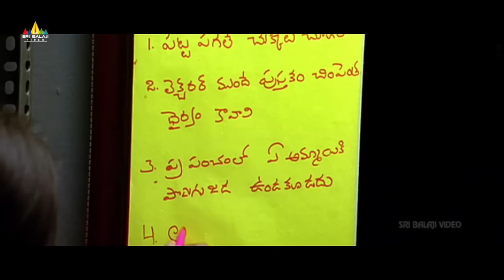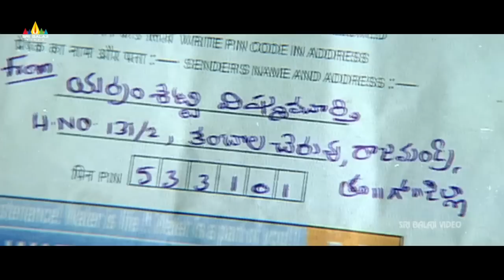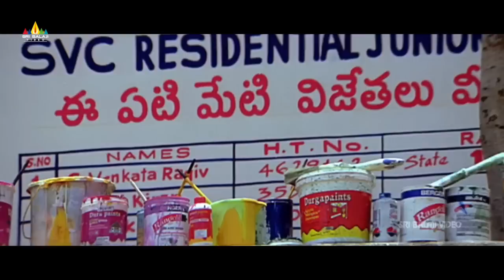Swetha Basu Scenes Back to Back | Telugu Latest Movie Scenes | Sri Balaji Video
Watch Swetha Basu Scenes Back to Back on SriBalajiVideo.